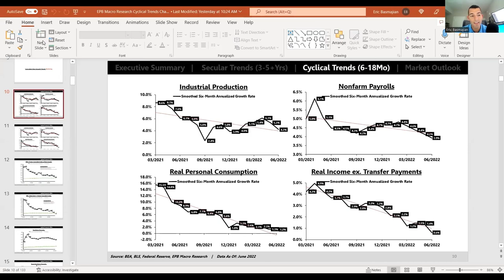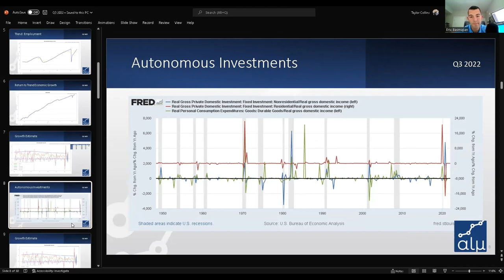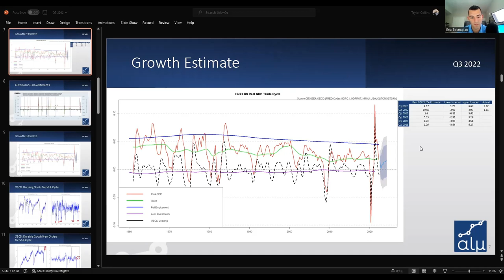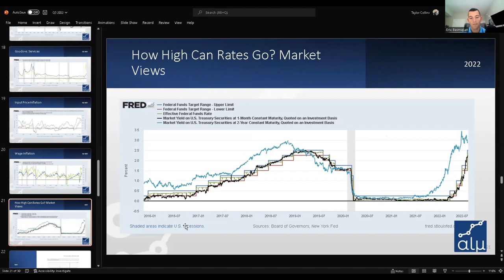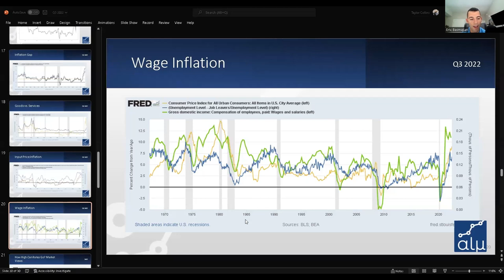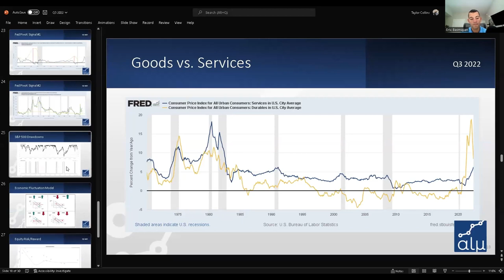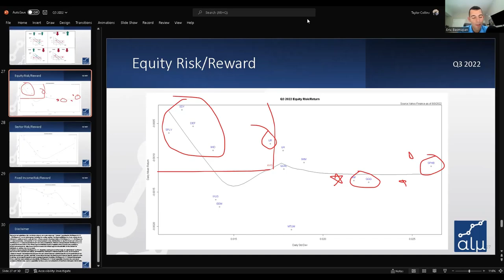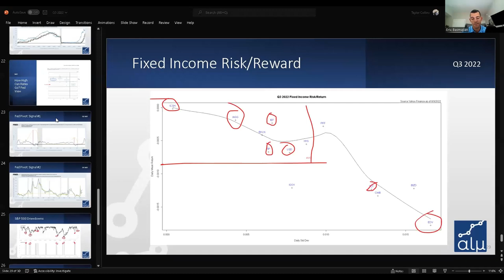Q3 2022 Market Outlook with Eric Basmajian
In this video with @EPBResearch we discuss the current market narratives to give listeners a view of the path forward.
We cover
1: Are we in a recession?
2: Will the Fed Pivot?
3: Has Inflation Peaked?
4: Has the Market Bottomed?